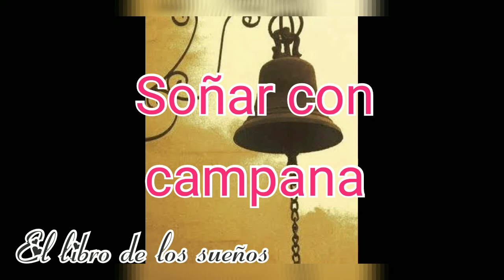Soñar con una campana